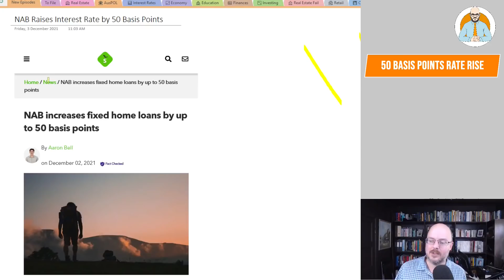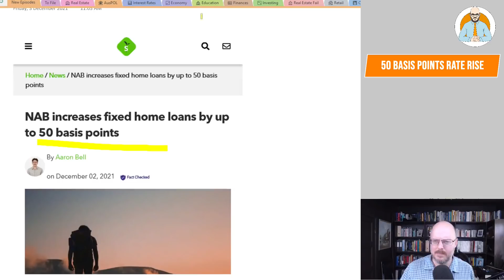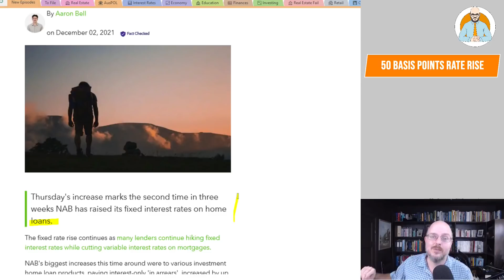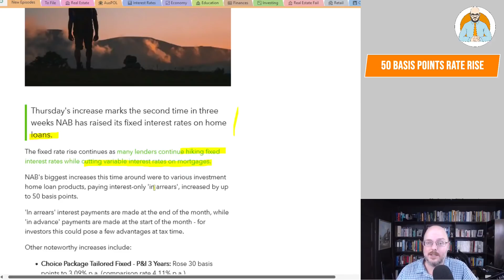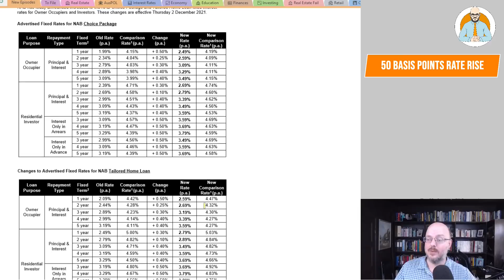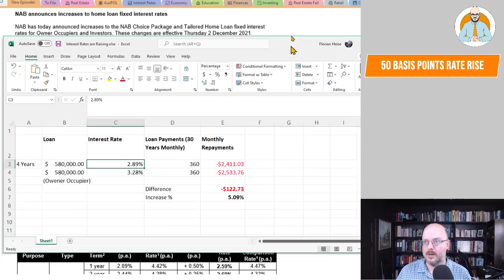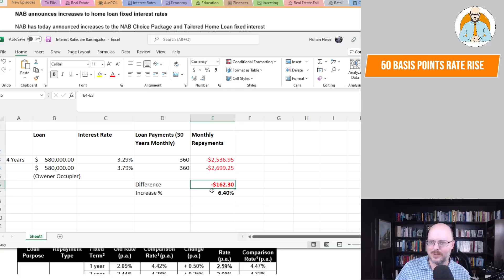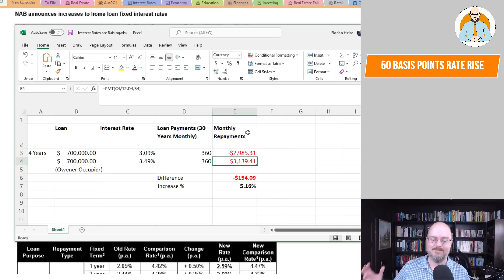NAB Raises Interest Rates by 50 Basis Points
NAB is raising interest rates by 50 basis points.

Why Buildings Stand Up
Why Buildings Fall Down Why Structures Fail
Great Streets
A Pattern Language

Heise Architecture
Our Architectural Practice.